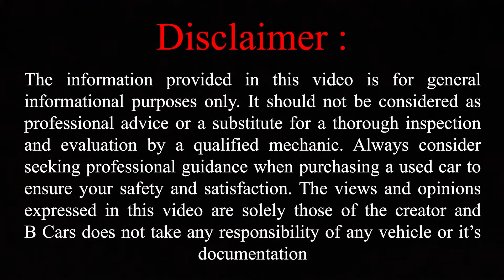₹1.10 लाख से शुरू कारें|₹1.65 Lakh Me CNG Sedan🔥|Cheapest Used Car Sale|Biggest Offers On Used Cars😍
Hello everyone and welcome back another post Diwali special low budget car video on B Cars where today I have visited Mahadev Motors in Borivali west Mumbai where they have cars starting from just ₹1.10 lakhs plus a cng sedan from ₹1.65 lakhs! so stay tuned till the end of this video as they are giving free full tank fuel and rc transfer with every car you purchase through this video and I hope you find your dream car here.

Mahadev Motors
Shop no.08, Prabhu Ashish CHS LTD, M.H.B Colony, Gorai Road,  Near Gokhale College, Borivali West, Mumbai 400091.

maruti suzuki
hyundai
honda
toyota
tata
skoda
volkswagen
toyota
mahindra
cng cars
mobilio diesel
wagonr cng
diesel cars
low budget cng cars
low budget car video
latest cars for sale
less driven used cars for sale
dahmaka sale on used cars
affordable used cars
car mela in mumbai
lowest price on used cars
affordable cars in mumbai
used car market in mumbai
best deals on used cars in mumbai
diwali sale
b cars